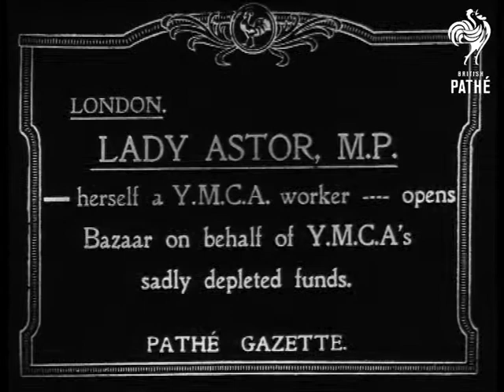Lady Astor M.P. Opens Bazaar (1919)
Item title reads: "London - Lady Astor, M.P. - herself a Y.M.C.A. worker --- opens Bazaar on behalf of Y.M.C.A.'s sadly depleted funds"

London, England

MS Lady Nancy Astor MP, in car. MS to CU Lady Astor leaving the Shakespeare Hut and entering car. MS Woman and children in fancy dress at YMCA bazaar. Repeat of 2nd Shot.

N.B. YMCA stands for Young Men's Christian Association.
 FILM ID:202.38